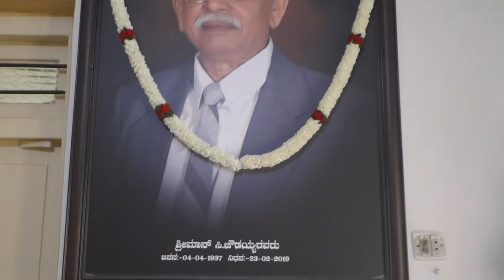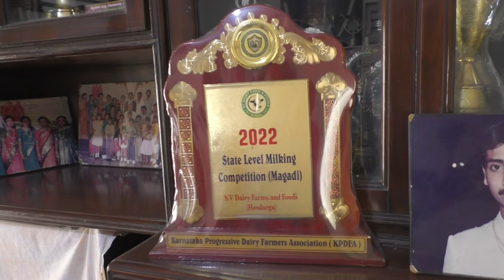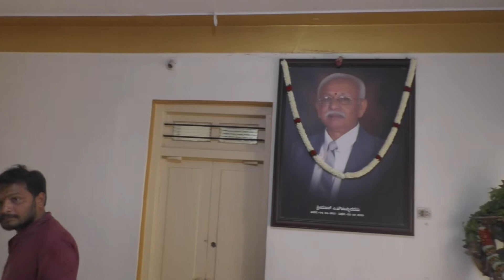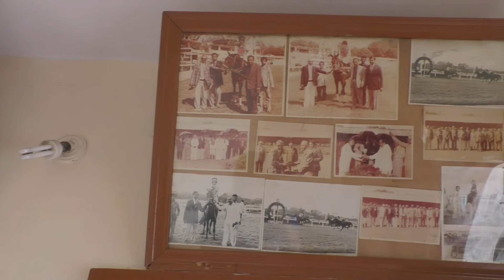Karnataka's Dairy Man Late Shri Chowdappa House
vihan s/o grand son of chowdappa succesfull dairy Farmer =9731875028